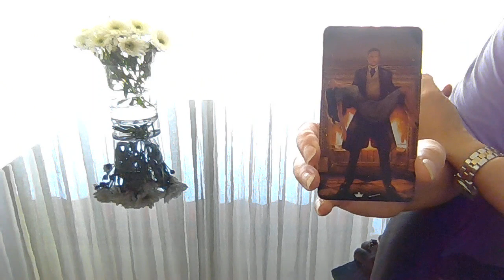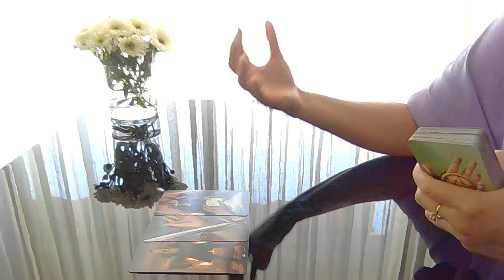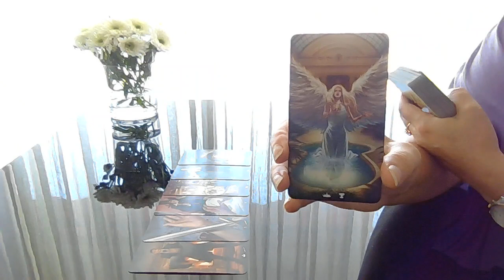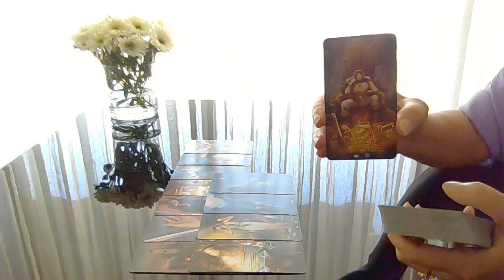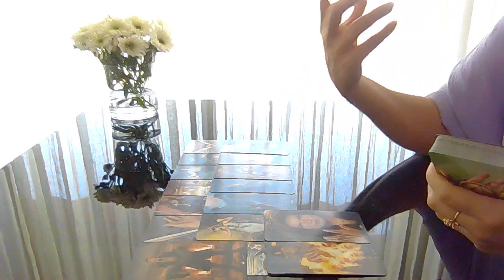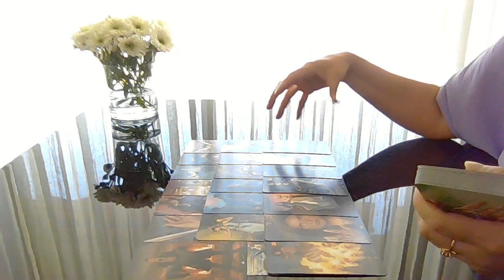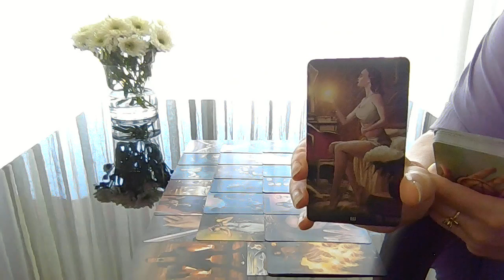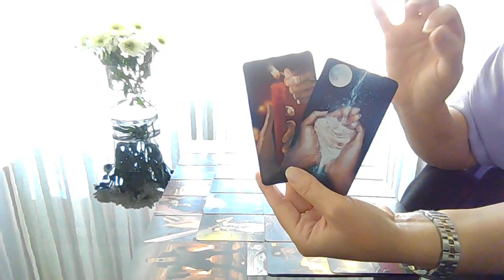Que les femmes aiment chez un homme?!! Tirage tarot.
Que les femmes aiment chez un homme?!! Désirs cachés, pensées et sentiments?!! Que veut elle ?!! Quelle relation?!! Votre vie amoureuse?!! Quel futur, quelle évolution?!! La guidance des cartes pour vous!!! Le meilleur est à la fin!! Soyez heureux, montrez vos sentiments!! Le destin vous appartient!